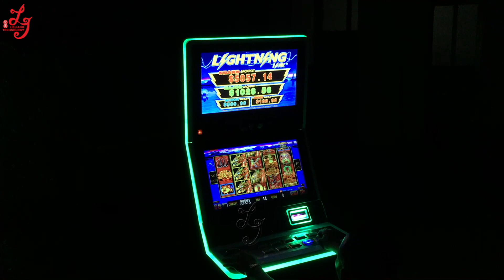Dragon's Rich Lightning Link Video Slot Casino Games Machines Double Screen From China For Sale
Skype：gzgamecris
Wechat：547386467